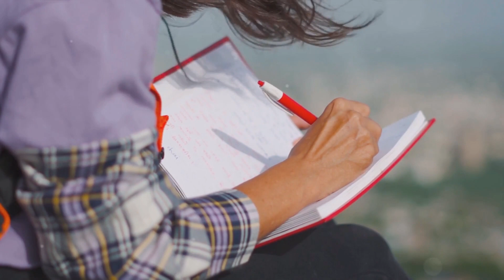How to celebrate your successes EVERY DAY. You do not do it enough. Celebrate your accomplishments!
Are you struggling to stay motivated and overcome challenges on your journey to success? In this inspiring video, we're going to share some valuable insights on why it's crucial to celebrate your personal achievements daily. Join us as we delve into effective strategies that will help you maintain motivation, conquer obstacles, and ultimately reach your goals. Our expert tips and tricks will empower you to stay focused and uplifted throughout your journey. So, get ready to unlock your full potential and start celebrating your victories every day! Let's spread the motivation and support each other on the path to success!